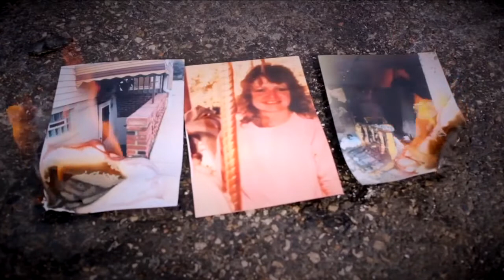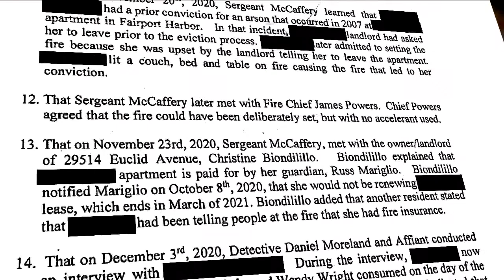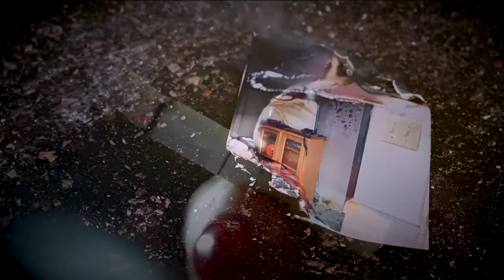Son wants answers after investigation reveals new info in mom's 'accidental' death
Investigation into woman's death raises new questions